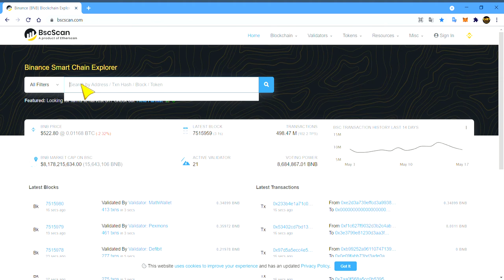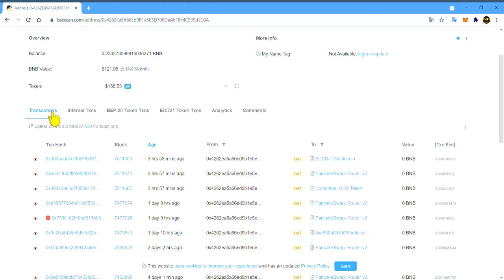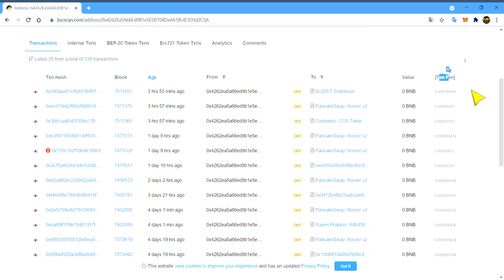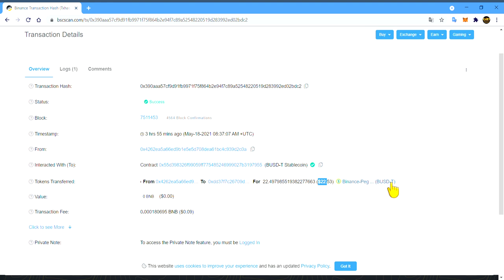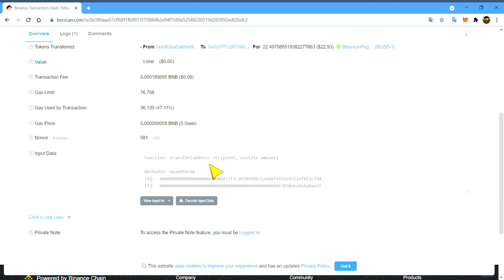Truy Xuất Lịch Sử Giao Dịch Network Smartchain Bep20-Kiểm Tra Lịch Sử Giao Dịch Smartchain [ktv]